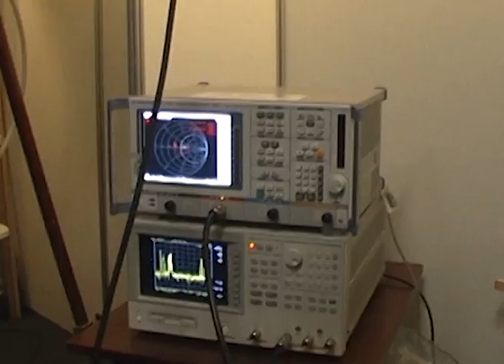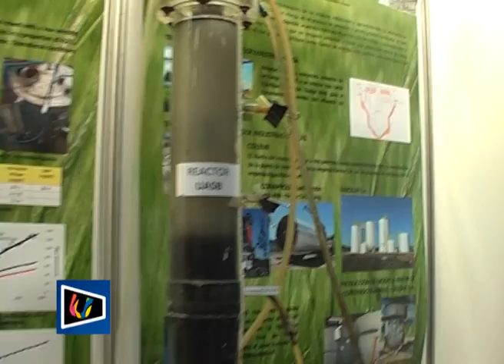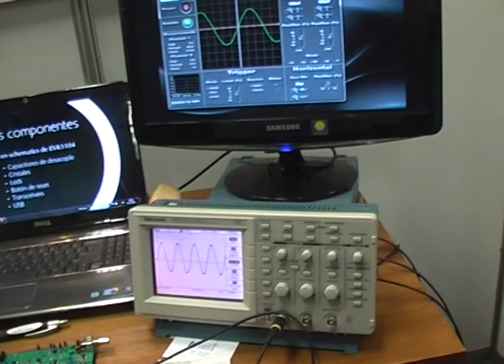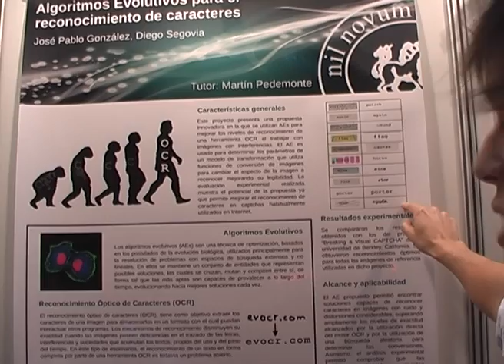Ingeniería deMuestra 3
Ingeniería deMuestra es una jornada organizada por la Facultad de Ingeniería y su Fundación Ricaldoni, que se desarrolla desde hace tres años con el objetivo de mostrar al público los trabajos que generan los estudiantes de grado y de posgrado para solucionar problemas prácticos que existen en el país. También se exponen otros trabajos de investigación y de emprendedores de la Fundación Ricaldoni.

Entre 106 prototipos, proyectos y desarrollos innovadores presentados, los visitantes tuvieron la oportunidad de observar robots, aplicaciones de realidad aumentada y Google Earth, software para fútbol, y el análisis comparativo entre la patada de un nadador y el nado de los peces.

Facultad de Ingeniería, 10 de noviembre de 2011.